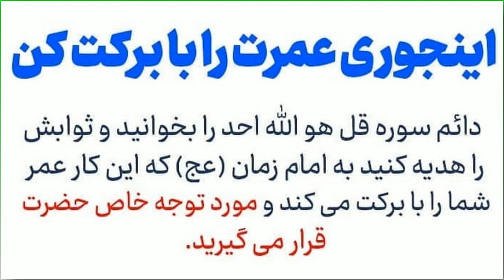تشرف علی ابن مهزیار اهوازی محضر آقا امام زمان عج الله فرجه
Islamic Lecture (farsi)
Shiite Religious Lecture about Hazrat Imam Mahdi P.B.U.H
Language: Persian
Lecturer:
Lecture: تشرف علی ابن مهزیار اهوازی محضر آقا امام زمان عج الله فرجه
سخنرانی مذهبی درباره حضرت آقا امام زمان عج الله فرجه الشریف بحق حضرت زینب کبرا سلام الله علیها